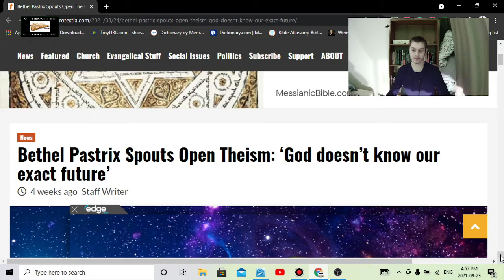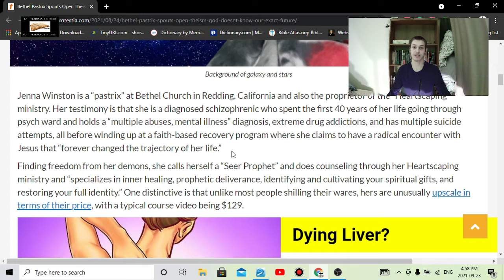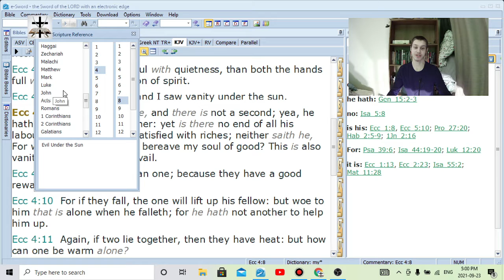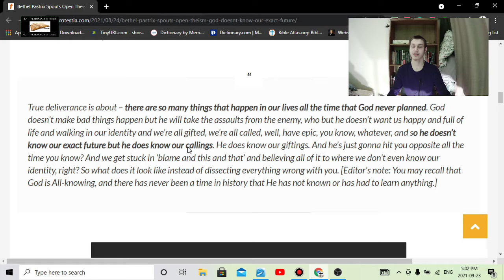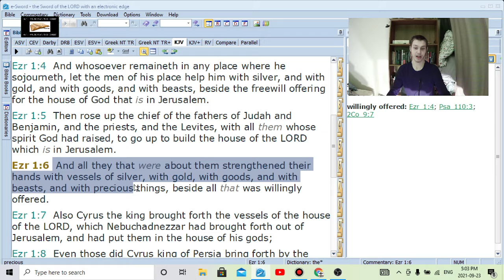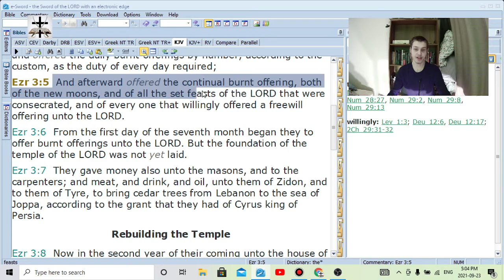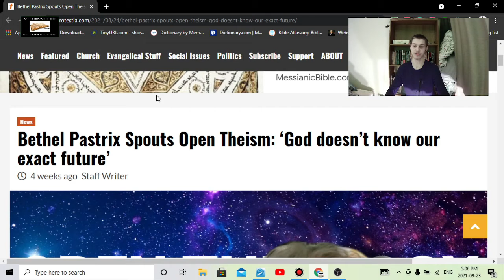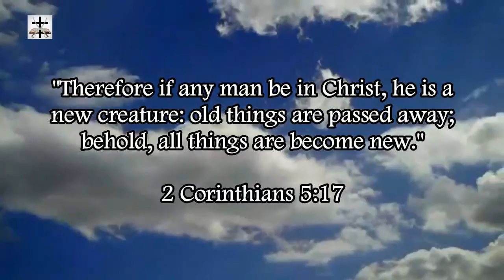Charismatic Jezebel Spouts Open Theism Heresy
Open theism is easily debunked by the fact that Jesus Christ knew what Judas was going to betray Him (John 6:70-71; John 13:21) and that Peter was going to deny him three times (Luke 22:34; John 13:38). God DOES know the future.